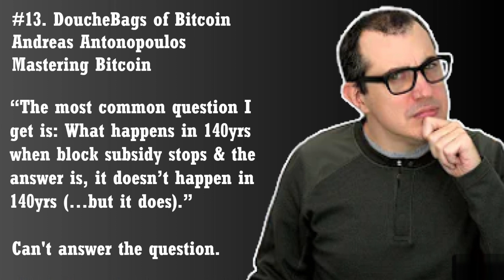#13. DoucheBags of Bitcoin - Andreas Antonopoulos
"What happens in 140yrs when the block subsidy stops & the answer is, it doesn't happen in 140yrs (...but it does)."